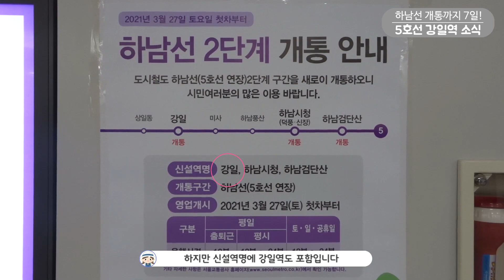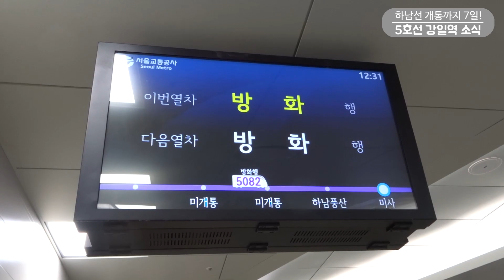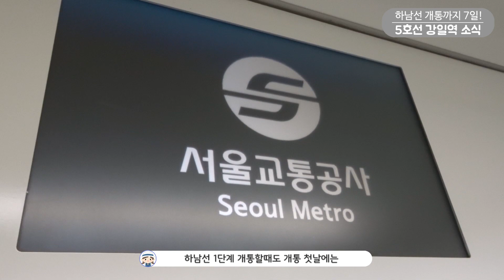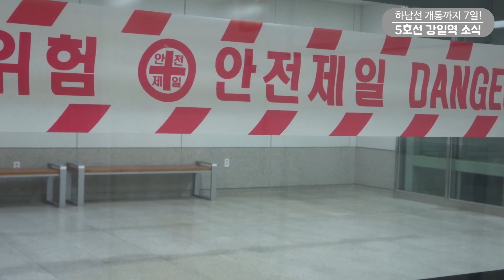하남선 2단계 개통 강일역에 드디어 열차가 정차합니다 5호선 연장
하남선 5호선 2단계 개통에 대한
오늘자 따끈따끈한 개통 정보입니다.

드디어 하남선 강일역에 5호선 열차가 정차합니다.
개통이 일주일 남은만큼 이제 시운전을 하는거 같습니다.

5호선 신차의 경우는 아직 드러나지 않았습니다

밑에 하남선 강일역 외부모습도 있으니 참고하세요.